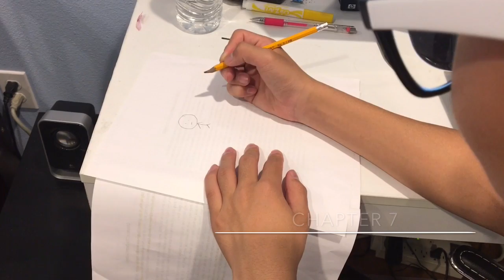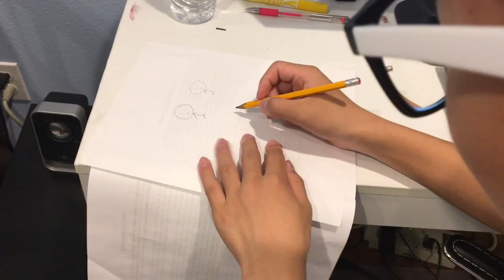The Last Lecture/Eugene Lee